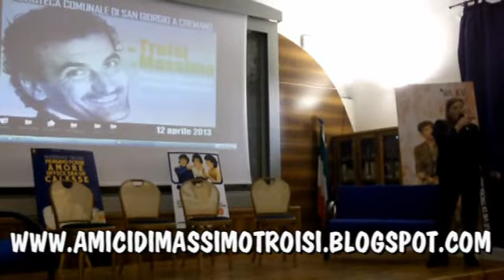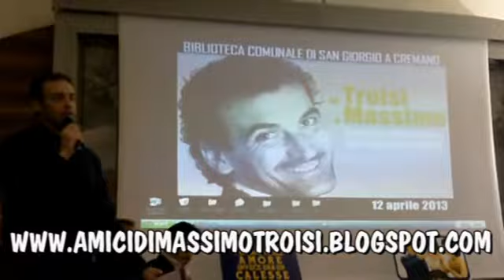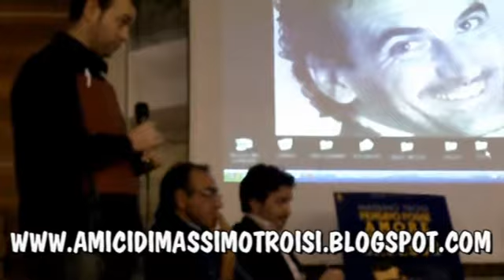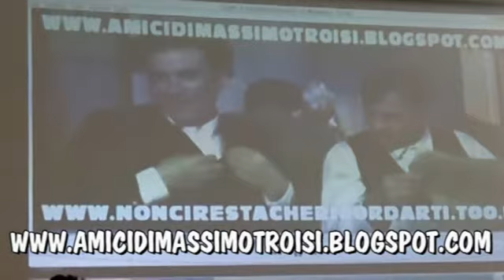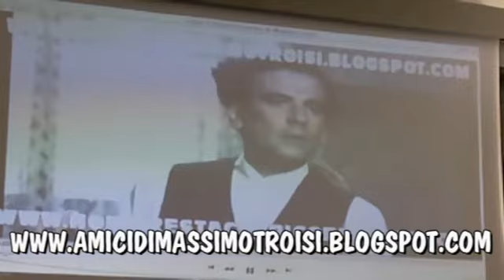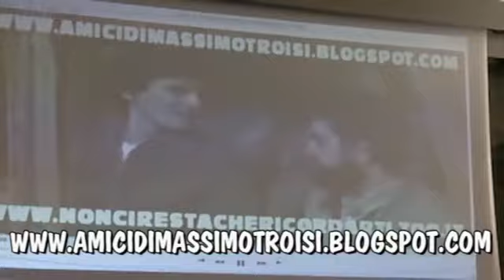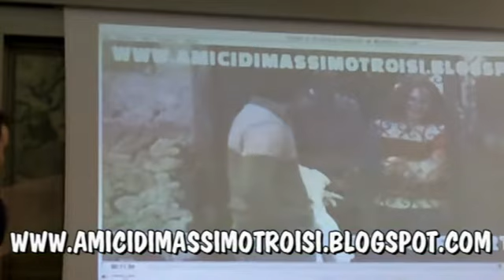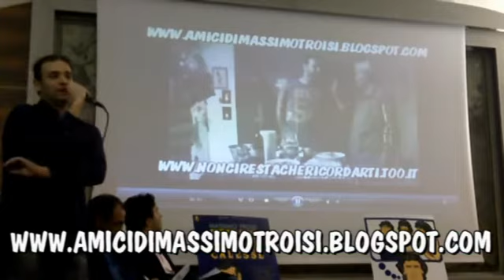"Da Troisi a Massimo" - San Giorgio a Cremano, 12 aprile 2013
Basta poco, un po' di sana passione e la conoscenza vera di Massimo Troisi per ricordarlo in maniera degna e genuina. "Da Troisi a Massimo", evento tenutosi lo scorso 12 aprile presso la biblioteca comunale di San Giorgio a Cremano, ha caratterizzato un pomeriggio speciale. Tanto da far registrare la presenza di Luigi Troisi, fratello di Massimo, e la sua inattesa partecipazione finale con un'emozionante poesia scritta per lui. Il suo ringraziamento rende superflua ogni altra parola e sensazione, che lascio al video seguente: "grazie, perché stasera ci avete fatti sentire a casa di Massimo". Per quanto mi riguarda grazie ad Elena, le cui riprese ci lasciano un ricordo anche materiale; grazie ad Angela Saracino per avermi invitato ed aver pensato a me per questo evento, grazie alla disponibilità squisita di Oriana Russo, all'amico di sempre Giuseppe Gifuni, a Giuseppe Avolio, Gugliemo Rispoli, Davide Certosino e agli attori che si sono esibiti. Un grazie di cuore a Luigi Troisi, di cui purtroppo non abbiamo le immagini dell'intervento, che resta però indimenticabile per chi c'era.

Che tutto questo sia uno sprone anche alle istituzioni affinché capiscano che organizzare un qualcosa per ricordare Massimo alla sua maniera può essere facile ed economico, in questo caso gratuito. Senza sperperi, interessi, speculazioni, enorme circolazione di denaro ma finalmente con idee, competenza e serietà. Se l'unico interesse è rendere onore alla sua memoria, infondo basta davvero poco. Ricordiamocene in vista del prossimo (quest'anno? il prossimo?) Premio Massimo Troisi.